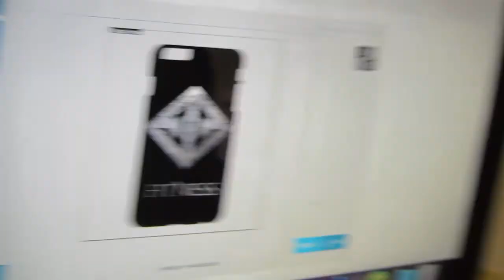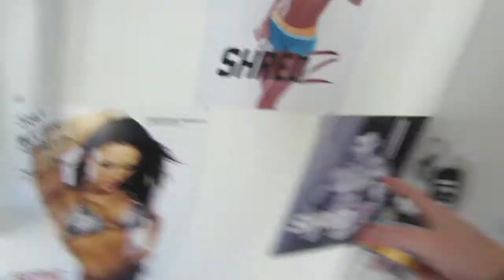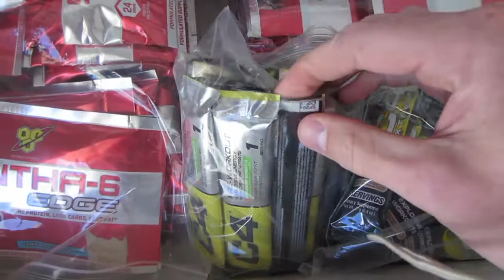MY SECRET STASH | My Vlog #41